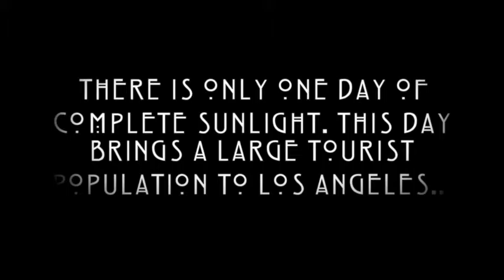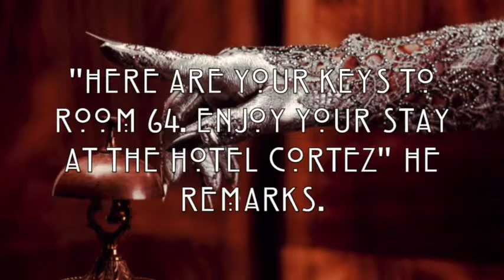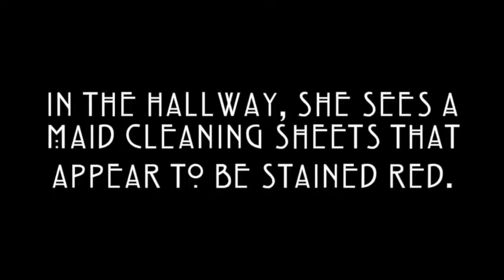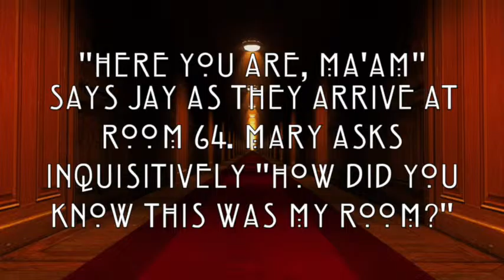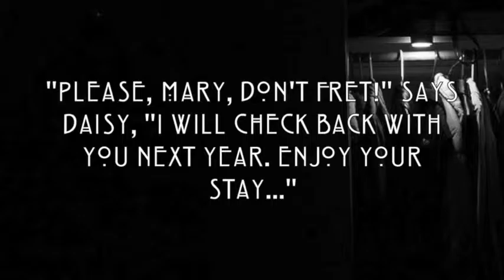All Summer in a Hotel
The year is 2070. Due to massive global warming, the poisoned atmosphere only allows for one day of sunlight each year. The city of Los Angeles is where the sun is at its brightest, bringing in many tourists each year, especially at the Hotel Cortez. This year, couple John and Mary check in and have an experience like no other.